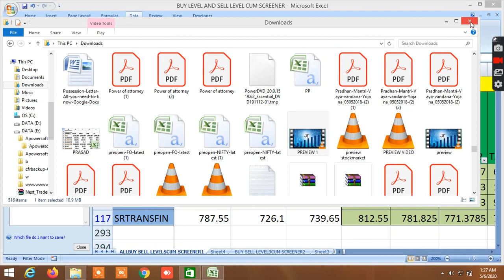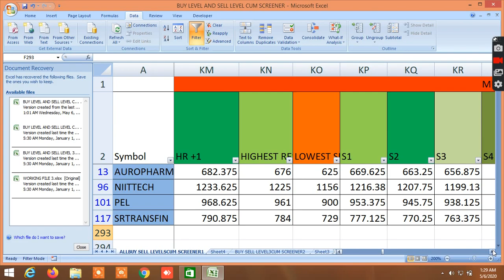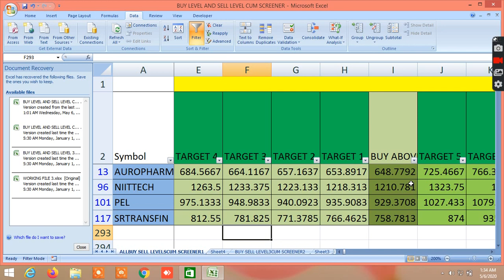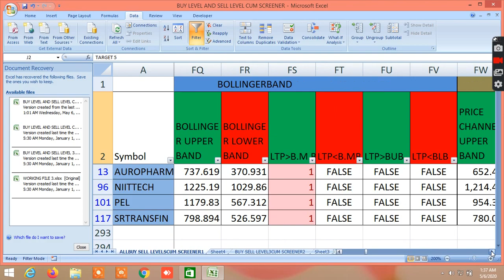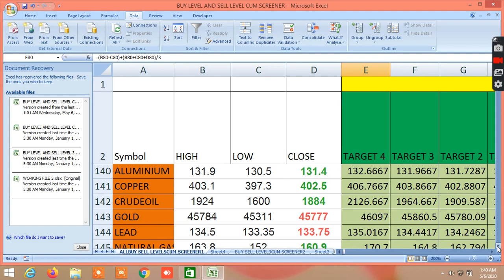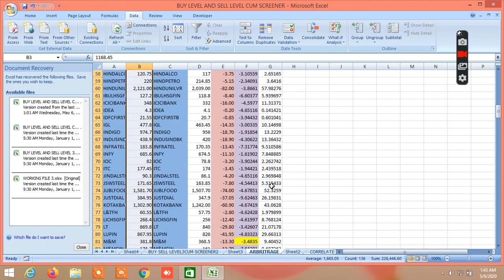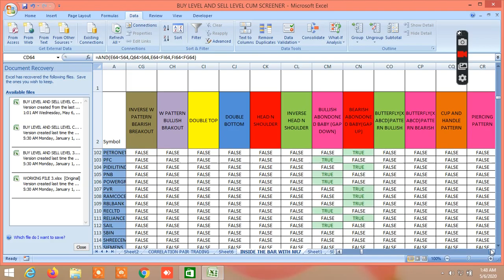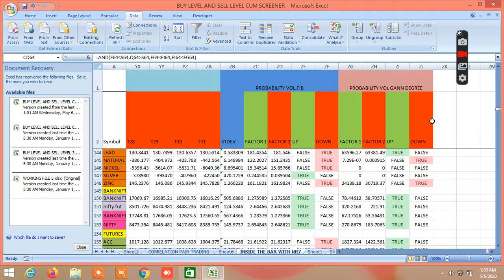BUYING SELLING LEVELS OF EQUITY,COMMODITY,NIFTY, BANKNIFTY, FUTURES AND CANDLESTCK PATTERNS 06.05.20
IN THIS VIDEO, I HAVE SHOWN,BUYING SELLING LEVELS OF EQUITY, COMMODITY , NIFTY, BANKNIFTY, FUTURES, 100 DAY SMA STRATEGY, CANDLESTICK PATTERNS, GANN, FIBONACCI,MURREY, VOLATILITY BASED GANN, FIBONACCI LEVELS, STADARD DEVEATION , PROBABILITY BASED LEVELS. THE BUYING AND SELLING LEVELS ARE CALCULATED BASED ON GANN, FIBONACCI, PRICE ACTION SUPPORT RESISTANCE. THE BUYING AND SELLING LEVELS FOLLOWS BEST INTADAY STRATEGY, NIFTY BANKNIFTY BEST INTRADAY STRATEGY. IN THIS BUYING AND SELLING LEVELS ONE WILL FIND NIFTY BANKNIFTY TRADING LEVELS, EQUITY COMMODITY, FUTURES BEST TRADING LEVELS, MCX TRADING LEVELS. IN THIS BUYING AND SELLING LEVELS, GANN, FIBONACCI, MURREYS MATHEMATICAL LEVELS ARE CALCULATED BASED ON VOLATILITY, PROBABILITY, STANDARD DEVIATION. ONE CAN TRADE VERY EFFECTIVELY AND PROFITABLY WITH HIGH ACCURACY IN INTRADAY AS WELL AS POSITIONAL , SWING TRADES. ACCURATE BUYING AND SELLING LEVELS ARE PROVIDED WITH AFTER THROUGH RESEARCH & ANALYSIS AND WILL SHOW THE ACCURATE MARKET DIRECTION, SUPPORT RESISTANCE, SUPPLY DEMAND ZONES TRADE REVERSAL. ONE CAN ALSO FIND BEST INTRADAY TRADING STRATEGIES LIKE 100 DAY MOVING AVERAGE STRATEGY. ONE CAN ALSO FIND THE VARIOUS CANDLESTICK PATTERNS FORMED ON DAILY BASIS FROM PRICE ACTION. ONE CAN ALSO FIND HERE nifty and banknifty buy sell levels, nifty banknifty important buying selling, intraday stocks nifty buy sell levels, predict nifty and banknifty levels, how to find support and resistance levels.

WEBINAR TRAINING MODULE:
TRAINING WILL COVER:
 OPTION CHAIN ANALYSIS AND STRATEGIES REGISTRATION FEES: RS.2499 ONLY. THIS IS LIFETIME OPPORTUNITY WHICH YOU SHOULDN’T MISS, WHERE YOU WILL GET THESE WITH 20-30 TIMES EXTRA COST.
USE THIS LINK TO OPEN ACCOUNT .Upstox. Refer Code 145296